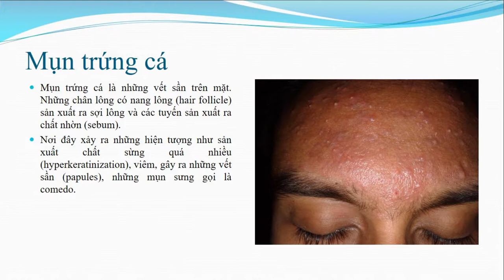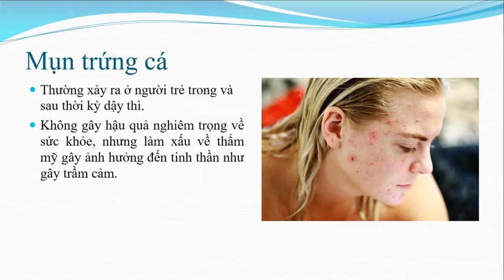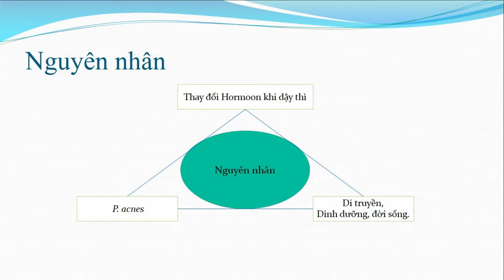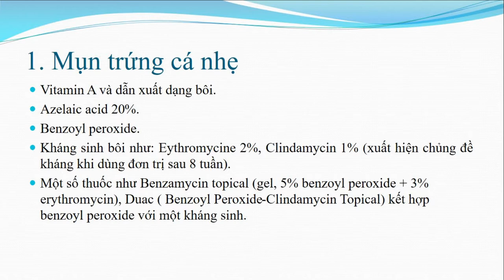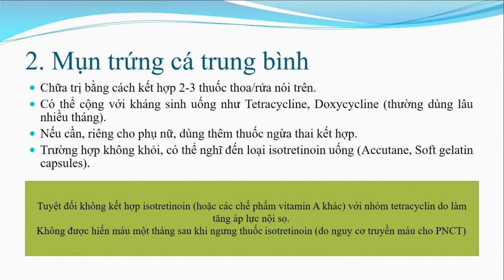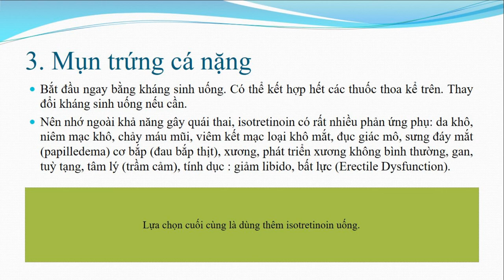Điều trị mụn trứng cá (P. Acnes) - Bác sĩ Hồ Văn Hiền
Mụn trứng cá là những vết sần trên mặt. Những chân lông có nang lông (hair follicle) sản xuất ra sợi lông và các tuyến sản xuất ra chất nhờn (sebum). Nơi đây xảy ra những hiện tượng như sản xuất chất sừng quá nhiều (hyperkeratinization), viêm, gây ra những vết sần (papules), những mụn sưng gọi là comedo.

Comedo (số nhiều/plural: comedones) là những nang lông bị các tế bào chết và chất nhờn làm tắt nghẽn . Comedo trắng (white comedo, whitehead) lúc chưa tiếp xúc với phía ngoài, còn đóng lại. Lúc hở ra ngoài không khí, trở thành comedo đen (black comedo, blackhead) do melanin, không phải chất dơ bẩn. Nhiễm trùng với vi khuẩn Propionibacterium acnes gây ra những mụn mủ (pustules); mô liên kết phát triển quá mạnh gây ra những mụn phì đại (hypertrophic nodules).

Mụn trứng cá xảy ra lúc dậy thì, bắt đầu tuổi thanh thiếu niên, có nhiều nguyên nhân gây ra: ở nam cũng như nữ, lúc này các hormon nam giới tăng lên nhiều. Trong cơ thể phụ nữ, có các "male hormones này ( vd. testosterone, androstenedione), do buồng trứng, tuyến thượng thận (adrenal glands) và các tế bào mỡ tiết ra, và cần thiết cho cơ năng hệ sinh dục, xương, gan, thận, các cơ bắp. Phần lớn hormon nam này sẽ được chuyển hoá thành hormon nữ (estrogen). Tuy nhiên nếu các hormon nam này được sản xuất nhiều quá, người con gái có thể bị mụn trứng cá nặng, mọc râu nhiều trên mép và dưới cằm (hirsutism), hói đầu theo dạng đàn ông (male balding pattern). Nặng hơn có thể tắt kinh, mập, tiểu đường , buồng trứng có nhiều nang, kèm theo quá nhiều lông và râu (polycystic ovary syndrome/ hay PCOS).

Ngoài ra, có mụn trứng cá hay không, nhiều hay ít còn tuỳ vào yếu tố di truyền, dinh dưỡng.

Có vẻ các thức ăn ngọt hay chứa chất đường hay tinh bột hấp thụ nhanh (có chỉ số đường máu cao, high glycemic index carbohydrates), cũng như sữa bò, nhất là sữa “skim milk” làm cho dễ bị mắc mụn trứng cá hơn. Nên rửa mặt sau khi ăn các món có dầu nhớt như pizza, đồ chiên xào. Nên gội đầu mỗi ngày vì chất nhờn từ da đầu xuống mặt làm nghẽn các nang lông, râu.

Bác sĩ có thể lấy các comedo bằng cách dùng “round loop extractor”, chemodermabraison bằng hoá chất, dùng laser làm giảm sản xuất các chất nhờn và giết vi khuẩn dưới da mà không huỷ hoại phần trên.

Tuy nhiên, phần chính và hiệu nghiệm hơn cả là chữa bằng thuốc men. Chữa trị mụn trứng cá tuỳ theo mức độ bịnh nặng nhẹ. Xếp loại bịnh chưa thống nhất, tuy nhiên chúng ta có thể tóm tắt như sau:

1) Mụn trứng cá nhẹ: chiếm 1/4 mặt, có ít nhiều nốt sần (papules), vài mụn mủ (pustules), nhưng không mụn phì đại (nodules), không có thẹo.

Những chất gọi là acid của vitamin A dùng khu trú (vitamin A acids, topical retinoids, ví dụ tretinoin (Retin-A, Avita, Renova), adapalene (Differen, OTC), tazarotene, isotretinoin (không dùng ở Mỹ) . (FDA chấp thuận cho bịnh nhân trên hoặc 12 tuổi).

Azelaic acid 20% có tác dụng chống vi khuẩn, giảm các comedone đầu đen, giảm viêm, dùng cho các da nhạy cảm và làm tẩy các vết nám sau khi bị mụn (do tác dụng trên tế bào sản xuất sắc tố melanin; azaleic acid, trích từ các mễ cốc (grain) và men (yeast) cũng được dùng trong các mỹ phẩm làm cho da trắng hơn).

Benzoyl peroxide là một thuốc dùng để rửa mặt bị mụn trứng cá, làm da khô và lột da (peeling) có tác dụng sát trùng mà vi khuẩn không lờn thuốc như trường hợp kháng sinh. ( Benzoyl peroxide còn được dùng để tẩy màu tóc, răng). Các dạng gel, cream (thoa), liquid (nước rửa), nồng độ từ 2,5%. 5%, 10%. Các nồng độ cao có thể cần toa bác sĩ ở Mỹ.

Các kháng sinh thoa da (topical antibiotics) như Eythromycine 2%, Clindamycin 1% cũng được dùng, với tác dụng diệt vi khuẩn và giảm viêm, tuy nhiên cần kết hợp với 2 thứ thuốc trên; nếu dùng một mình dễ làm vi khuẩn lờn thuốc. Nếu cần có thể kết hợp cả 3 thuốc trên.

Một số thuốc như Benzamycin topical (gel, 5% benzoyl peroxide + 3% erythromycin), Duac ( Benzoyl Peroxide-Clindamycin Topical) kết hợp benzoyl peroxide với một kháng sinh.

2) Mụn trứng cá trung bình: hết nửa mặt, có nhiều nốt sần, nốt mụn mủ, vài nốt mụn phì đại, vài vết thẹo.

Chữa trị bằng cách kết hợp 2-3 thuốc thoa/rửa nói trên, cọng với kháng sinh uống như Tetracycline, Minocycline, Doxycycline (thường dùng lâu nhiều tháng).